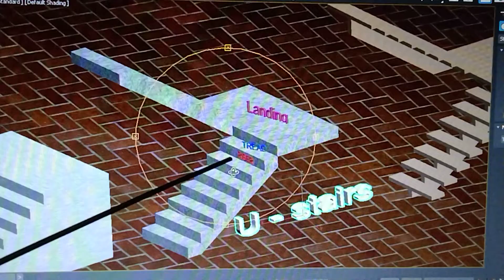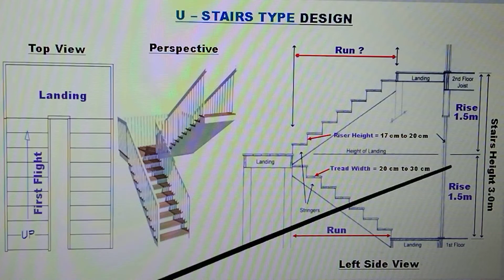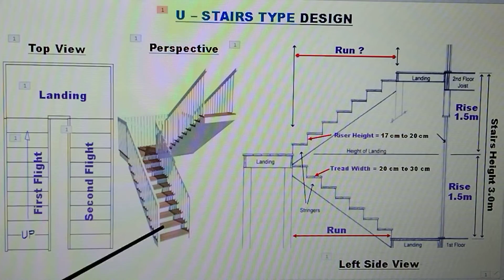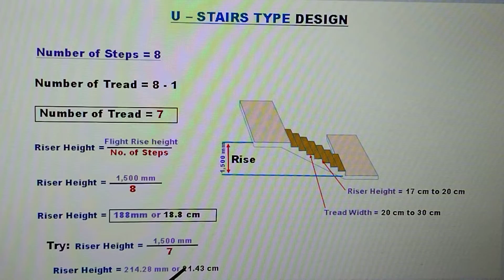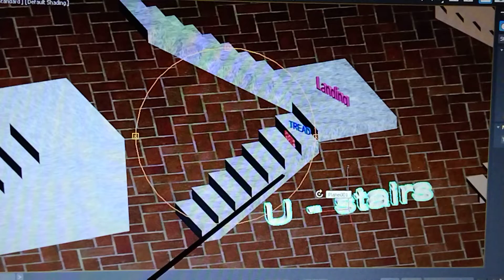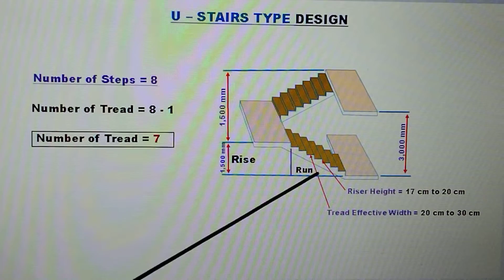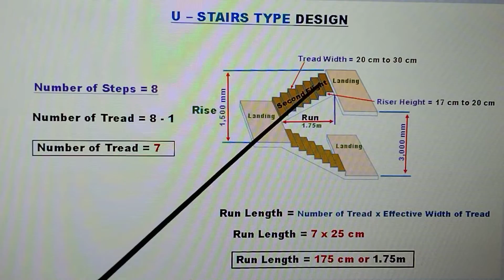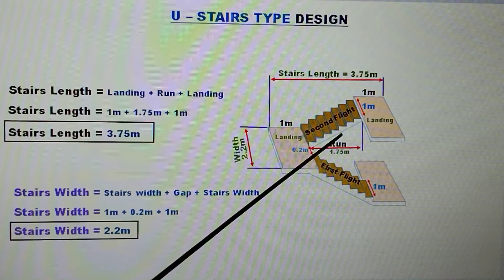U - STAIRS TYPE RISER,TREAD,RUN,STAIRS WIDTH,STAIRS LENGTH STEP BY STEP NA PAG DESIGN PAANO MALAMAN.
PAANO MAG DESIGN NG U - STAIRS TYPE RISER,TREAD,RUN,STAIRS WIDTH,STAIRS LENGTH STEP BY STEP. AT ANG VIDEO NA ITO AY PARA SA MGA TAONG GUSTONG MATUTO. AT SA MGA ESTUDYANTE NA GUSTO RING MATUTONG MADALING MAG COMPUTE NG U - STAIRS STEP BY STEP METHOD OF CALCULATION